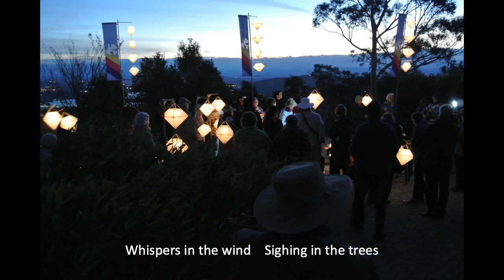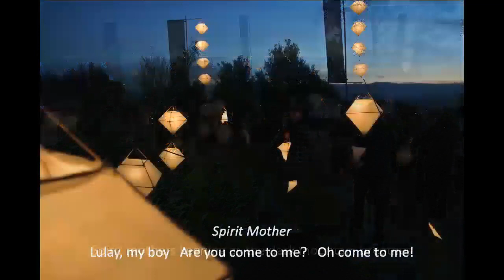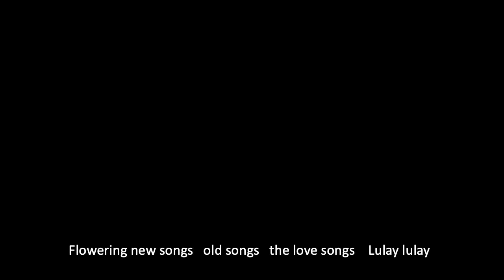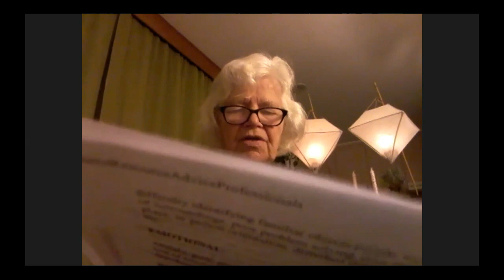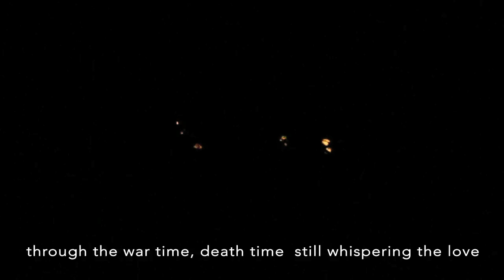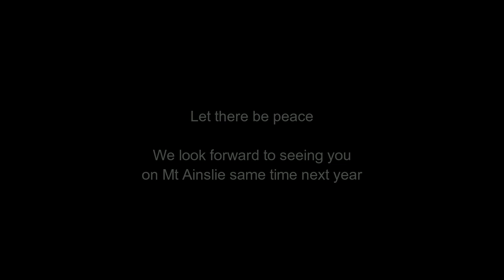Anzac Eve Peace Vigil 2020 – full Zoom recording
Friday 24 April at 5.30pm

Since 2011 we have been gathering on top of Mount Ainslie on 24 April, to hold our Annual Anzac Eve Peace Vigil. This event was initiated by Graeme Dunstan who was the Master of Ceremonies and made beautiful peace lanterns, to light the darkness. A Chorus of Women collaborated from the beginning and developed the music for the event.

For our 10th annual Anzac Eve Peace Vigil amid COVID-19 restrictions, Janet Salisbury had the idea to hold the event online. There were close to 200 participants with us who joined in virtual community singing.

This is a slightly shortened version of the live zoom recording.If you don't have time to watch it all at once, you can click on the timings below to fast forward to particular parts of the vigil you would like to watch

  0:00 – 'Lest We Forget' singing from Anzac Eve Peace Vigil 2012
  0:52 – Welcome – Janet Salisbury
  1:42 – Welcome to Country – Nin Phillips, Ngunnawal Elder
  7:04 – 'Spirit Songs for Anzac Eve' video including introduction by composer Glenda Cloughley
15:53 – Annie Didcott’s story and reflections about war and peace
21:45 – Introduction to community singing
23:32 – 'Within Our Darkest Night' live singing; Johanna McBride and Meg Rigby
26:08 – 'Blowing in the Wind' – video from Anzac Eve Peace Vigil 2017
27:15 – The context for this year’s vigil – Janet Salisbury
29:25 – 'Let there be Peace' poem, written and read by Judith Kelly, a Noongar woman from the stolen generation
31:54 – 'Last Night I Had the Strangest Dream' live singing
39:21 – Reflections on lantern walk down the mountain – Graeme Dunstan
followed by video footage and 'Spirit Songs'